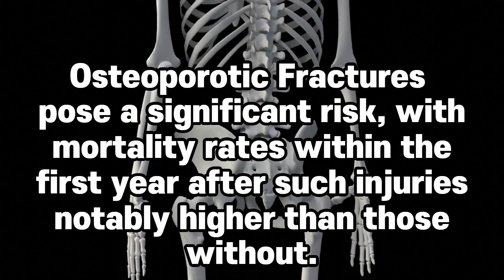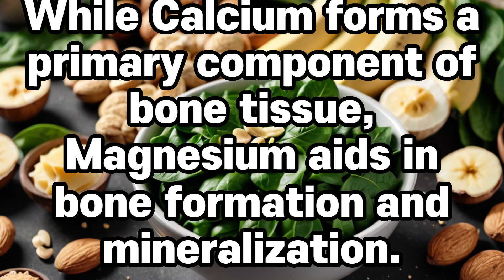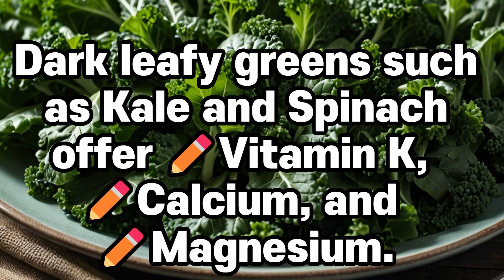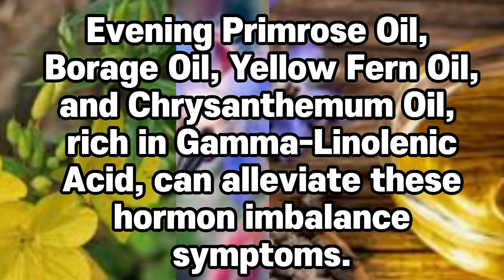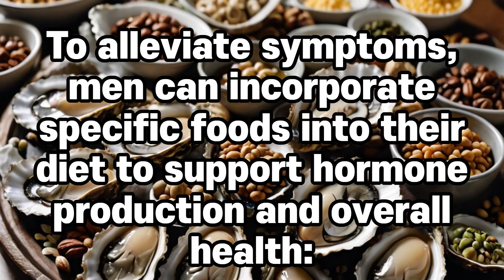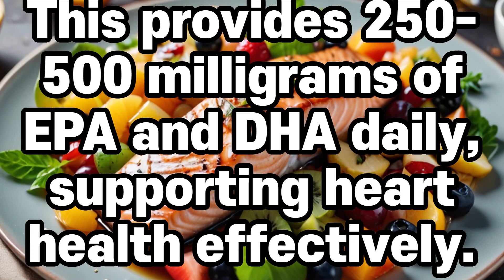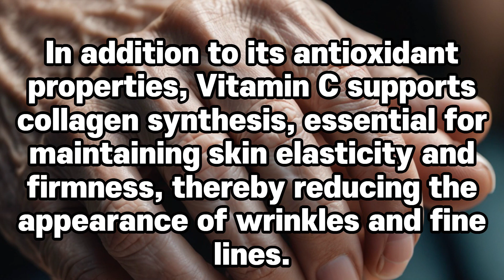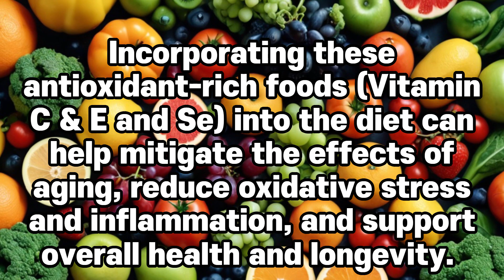Must-Try Nutrients!, After 50 [PART 2]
Geriatric Phylaxis (Gerphy) **Related Contents** *Lifestyle Changes: Dementia-Diet* • After 50, Must-Try Nutrients [Part 1] • Day Vs. Night Nutrients? • Nutrients to take on empty stomach • 5-Natural Immunity Boosters • 5-Dopamin Boosters • Brain Teas to Boost Memory & Reduce Dementia Risk [Part 2] • Brain Teas to Boost Memory & Reduce Dementia Risk [Part 1] • 4 Spices to reduce dementia risk • Brain Nutrients • Fatty-liver disease could double dementia risk • This Medication increase a Higher Dementia Risk • Eating Cheese reduce Dementia Risk • Curcumin Effects on Cognitive Functions • Does coffee reduce dementia risk? • This vitamin tackles diabetes and boosts cognitive health • Daily fruit may reduce dementia risk • The Worst Breakfast Choices • Diets and Brain Health • Eating Habit and FTD • Fruity Dilemma • Higher HDL-C to Higher Dementia Risk • 3-Heavy Metals are directly associated with dementia and Alzheimer’s • Discover the Astonishing Diets of over 100-Year-Olds in 5 Global Hotspots • Tuna Dilemma • Vitamin Deficiency increase Dementia Risk • Brain Detoxification – Adrenal Health • Discover the Superfoods from the Book 'Genius Foods'! • Ditch bacon and margarine, your brain will … • 5 Foods to avoid preventing against dementia • Use of Benzodiazepines and Dementia *Lifestyle Changes & Risk Factors* • Self-Checklist of Dementia Tool • Jobs Are Linked To A Lower Risk Of Dementia • 34 years before getting dementia (Part 3) • 5-10 year before getting dementia (Part 2) • 9-year before getting dementia (Part 1) • Alcoholic Dementia and Binge-Drinking Tips • Social Isolation increases Dementia Risk • Certain Jobs Increase Dementia Risk • Early Warning Signs of Dementia [Part 3] • Early Warning Signs of Dementia [Part 2] • Early Warning Signs of Dementia [Part 1] • 30 Risk factors linked to Dementia • This mineral reduces dementia risk • Connection Between Hair Loss and Dementia • Compare 15 risk factors between young-onset and late-onset dementia • Early Signs of Dementia vs. Aging • Head Injury Increases a Higher Dementia Risk • Depression, Weight Change, and Dementia • 3-Things reduce cancer survival, and heighten dementia vulnerability • Starts with small, mindful 2-Morning Ritual! • 11 lifestyle factors to improve memory and repel dementia • Breakthroughs research in dementia (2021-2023) • 5 Symptoms of dementia • Helped with Dementia When I Ate This! • Optimal Sleep for Dementia Patients: How Much? • Potential Breakthrough in Alzheimer's Treatment: Localized Drug Administration and Mechanical Stimulation for Lymphatic Regulation • The Leading Causes of Death *Lifestyle Changes & Exercises* * The information provided in this channel is based on scientific research and should not replace personalized medical advice. Always consult with a healthcare professional and GP for personalized advice.